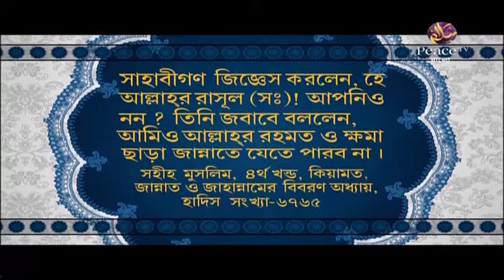৫৫. কিতাবুত তাওহীদ। শাইখ শাহীদুল্লাহ খান মাদানী। পিস টিভি বাংলা